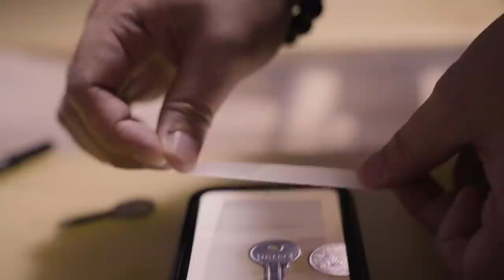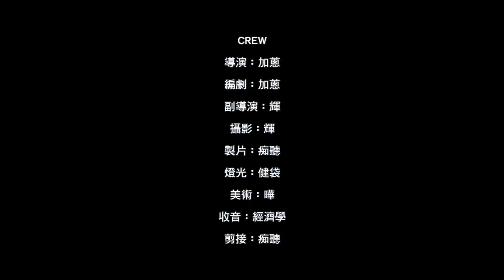飲茶收獲意外感情？！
如果想重新啟航，可以打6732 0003搵社工傾下。
又或者直接WhatsApp我哋 goo.gl/ERpCGW
Project SET off II -「生命啟航 II」在職及隱蔽吸毒青年抗毒計劃，運用網上媒體及於職場平台尋找及接觸具「高危」及「隱蔽吸毒」的在職／待業16-35歲青年，並為吸毒青年提供「焦點解決」、「動機提升」、「預防重吸」及「身體損害或精神健康檢查」的戒毒治療服務，以及透過「多元生活發展及職業支援」、「融入社會訓練」、「短期家庭支援輔導」和「精神健康評估及治療」協助吸毒者重投社會。此外，為康復人士／成功戒毒青年提供服務，包括「融入社會訓練」、「預防重吸」、「過來人分享」及「製作抗毒經歷及錦囊」。